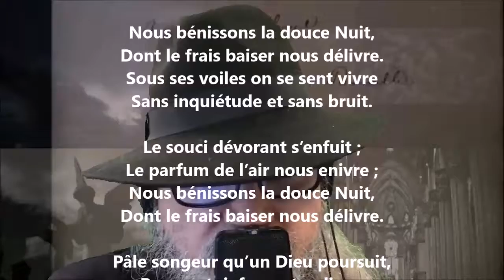La nuit - Théodore de Banville lu par Yvon Jean